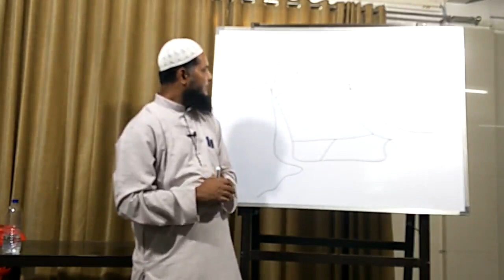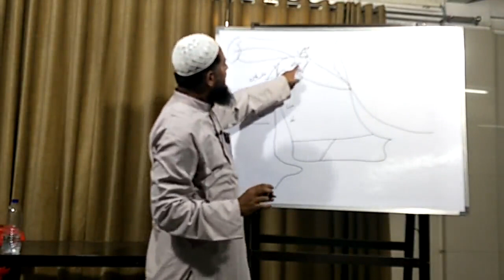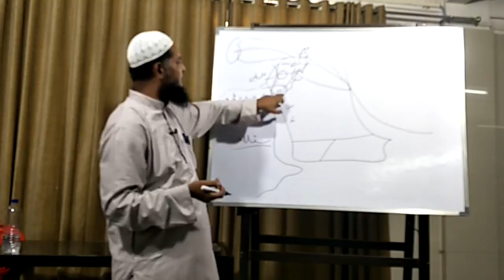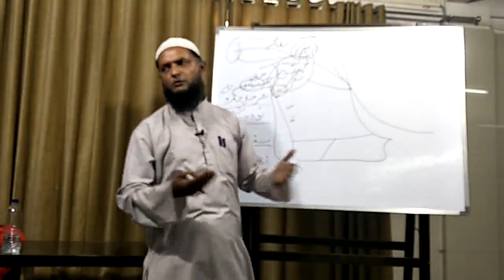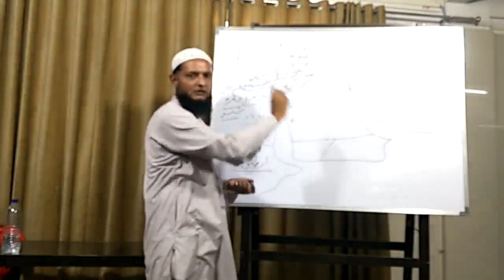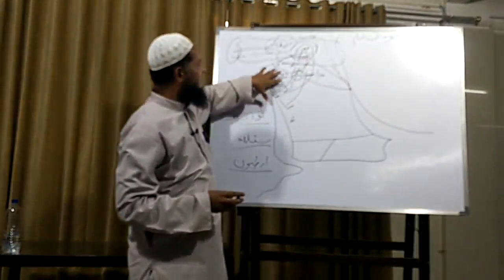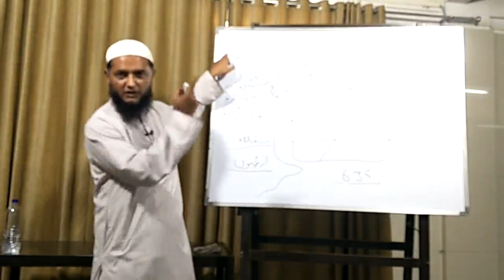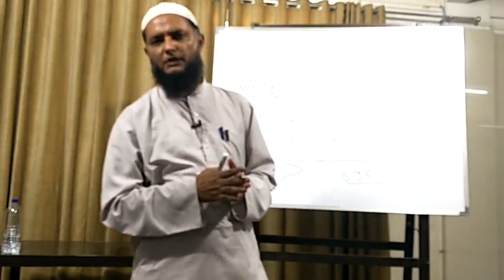09 - Conquest of Baitul Al-Maqdis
Khulfa-E-Rashideen Series - Conquest of Baitul Al-Maqdis

The Siege of Jerusalem was part of a military conflict which took place in the year 636-637 between the Byzantine Empire and the Rashidun Caliphate. A must listen for every history lover.

Speaker
Inamur Rahman Yazdani Sir
 @AL-ILM Society